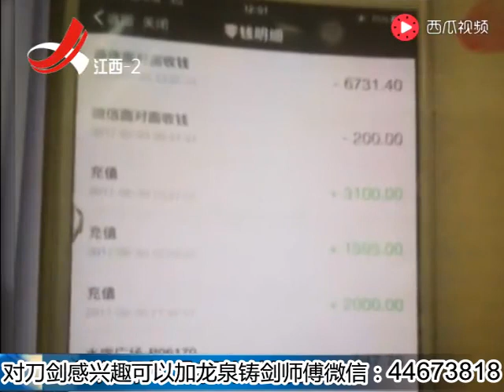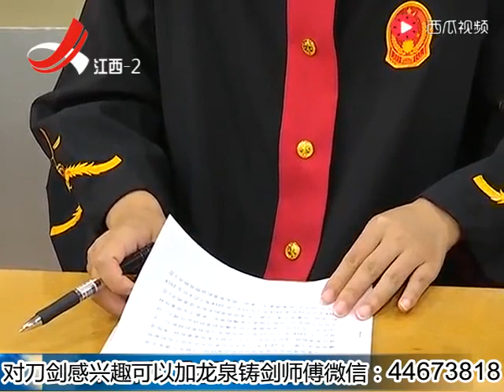黑车司机债务缠身抢劫孕妇将其杀害抛下高架被判死缓后不服上诉